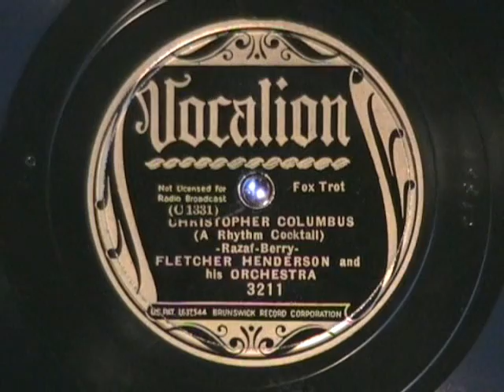CHRISTOPHER COLUMBUS by Fletcher Henderson 1936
CHRISTOPHER COLUMBUS by Fletcher Henderson,recorded in Chicago on March 27, 1936 and released on this Vocalion label 78 rpm record.  The band includes Fletcher Henderson-p, Dick Vance-t-a, Joe Thomas-Roy Eldridge-t, Fernando Arbello-Ed Cuffee-tb, Buster Bailey-cl-as, Scoops Carey-as, Elmer Williams-Chu Berry-ts, Horace Henderson-p, Bob Lessey-g, John Kirby-sb, and Sid Catlett-d.

Just found a small collection of 78 rpm records by Fletcher Henderson and his Orchestra spanning the years from 1924 to 1938.  Enjoy!